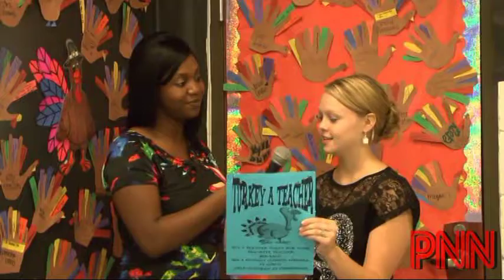PNN November 15, 2011 - Smiths Station High School - Panther News Network